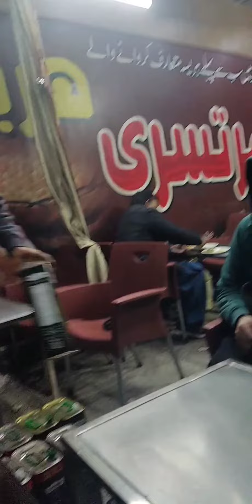Nashta Mini Vlog HAREESA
Aoa kesy hai ap sb G to Mini vlog Nashty mai hazir hain aj hum nashta kary gae hareesha Gujranwala kaa mashoor or mazay kaa ap b dhky or btae kesaa laga